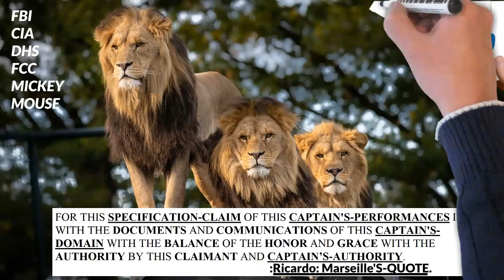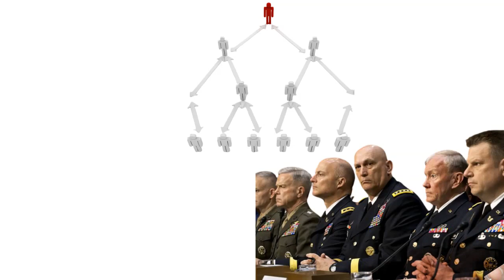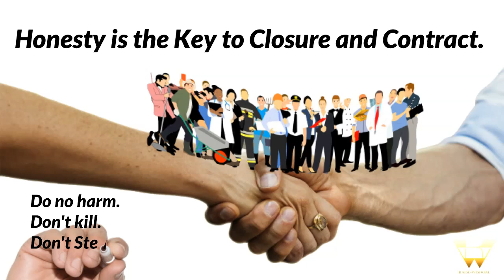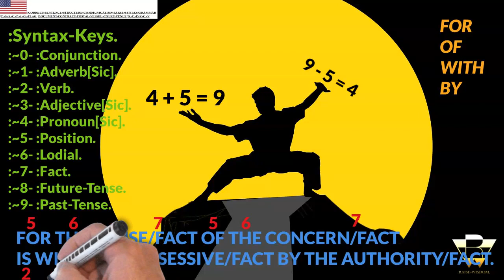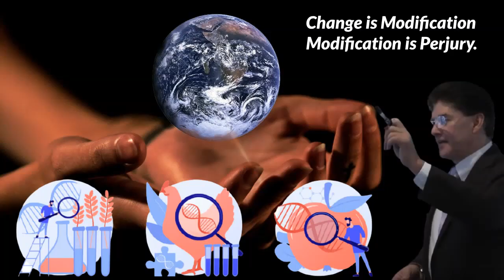FOR THE AUTHORITY OF THE CORRECT-CLOSURE.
:CLOSURE.

:~0– FOR THIS CLAIMANT'S-SENSATION OF THE COGNITION IS WITH THE CLAIM OF THE FACTS WITH THE CORRECT-SENTENCE-STRUCTURE-COMMUNICATION-PARSE-SYNTAX-GRAMMAR/C.-S.-S.-C.-P.-S.-G.-KNOWLEDGE BY THIS LIFE-CLAIMANT/Ricardo: Marseille.

:~1– FOR THIS CLAIMANT'S-KNOWLEDGE OF THE FATE-WRIT IS WITH THE CLAIM OF THE CONGRUENCE/PERPETUAL-CORRECTIONS WITH THE METHOD OF THE MENTAL-PERFORMANCE WITH THE CERTIFICATION BY THIS CLAIMANT.

:~2– FOR THIS CLAIMANT'S-KNOWLEDGE OF THE FACTS IS WITH THE C.-S.-S.-C.-P.-S.-G. OF THE CLAIM WITH THE POSITION OF THE CORRECTNESS WITH THE RULE-1 AND RULE-AEQUAL OF THE PERFORMANCES WITH THE HONOR, GRACE, PEACE AND NEUTRALITY OF THE VESSEL-SENSATION WITH THE VOLITION AND  NAVIGATION BY THIS LIVE-LIFE-CLAIMANT/Ricardo: Marseille.

:~3– FOR THIS COPY-RIGHT/COPY-CLAIM OF THIS CONTENT IS WITH THE  PERPETUITY BY THIS POSTMASTER AND LIVE-LIFE-CLAIMANT/Ricardo: Marseille.